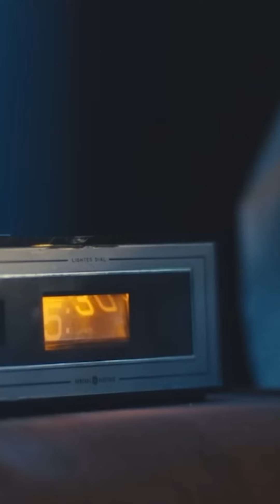Meus filmes favoritos